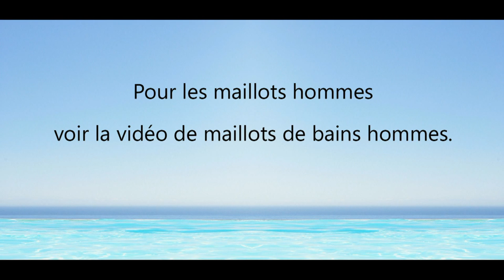Maillot de bain de dépannage Hotel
Le maillot de bain de dépannage non jetable est idéal pour les clients des hôtels et des camping qui ont oubliés leur maillot de bain et qui souhaitent utiliser la piscine de l'hôtel ou du camping